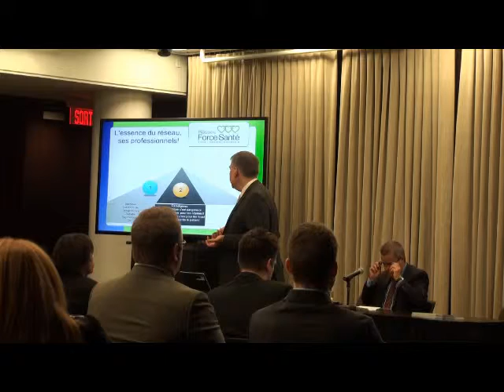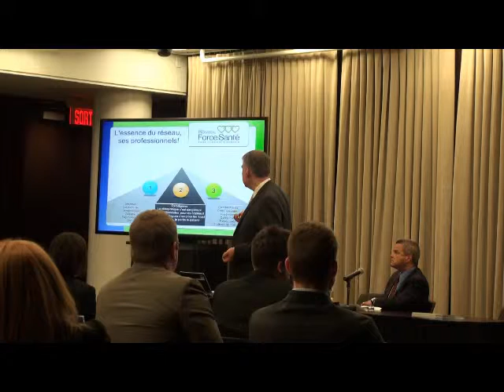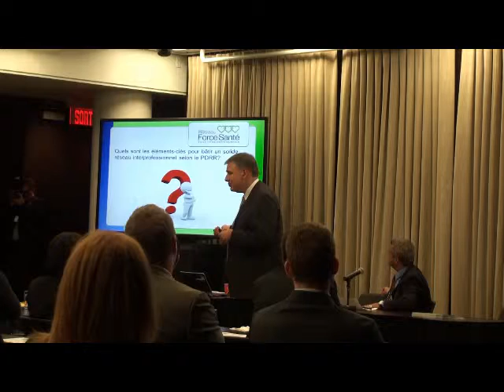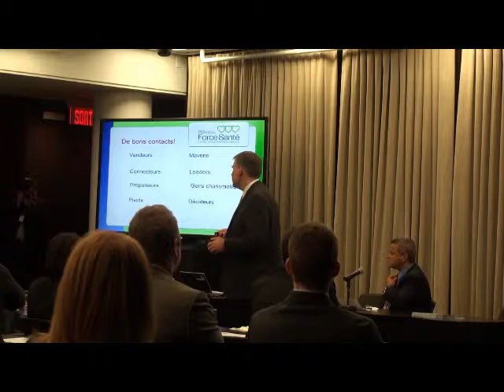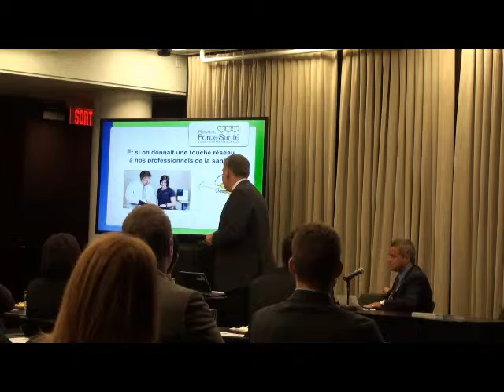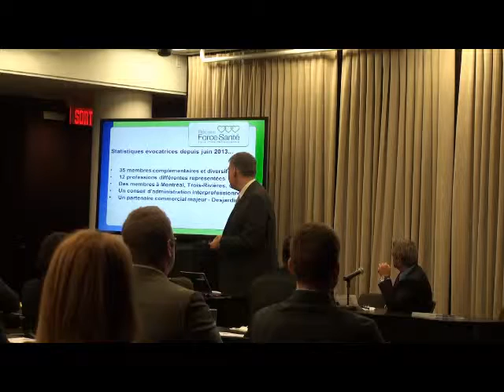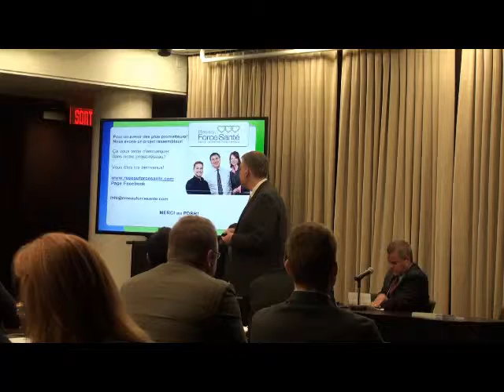Un réseau pour aller plus loin dans l'art de soigner partie 2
Comment le réseautage peut amener à transformer l'art de soigner pour une meillleur performance de soin.